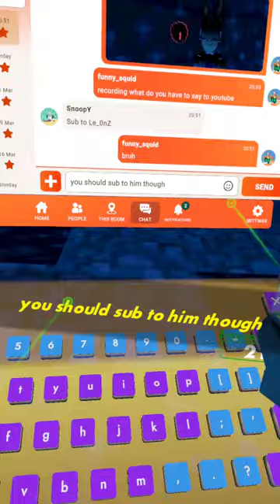squid play game ep 1